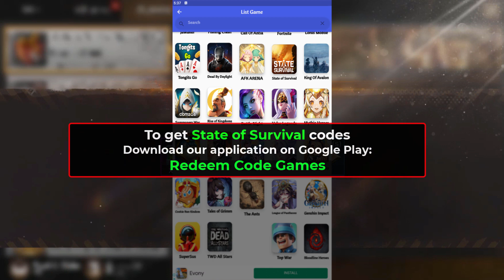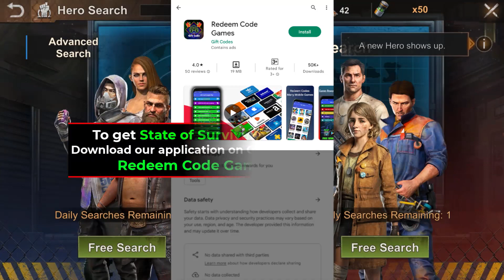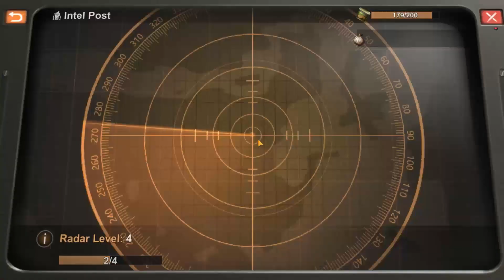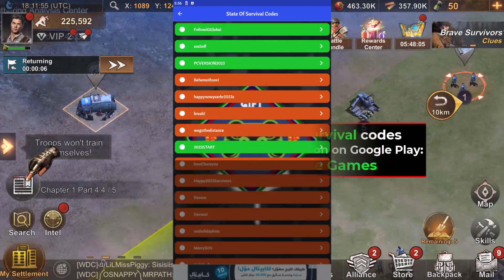State Of Survival New Codes 2023 ✅ SOS Secret code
state of survival zombie war code & how to get 777 draws in state of survival. Players can redeem these codes for free biocaps, search maps, wood, metal, food, gas, hero badges, hero fragments, speedups, combat manuals, and other rewards. Here is the list of new active state of survival zombie war codes , state of survival 777 free draws

🟢 How to get new codes State of Survival ?